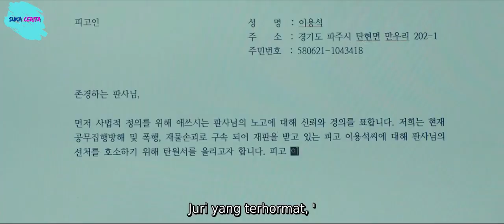FILM INI BIKIN GEREGETAN...!!! | ALUR CERITA FILM BURNING (BEONING)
film burning menceritakan seorang pria bernama jo-sung yang bertemu dengan teman masa kecilnya bernama haemi, dirinya jatuh cinta dan ingin menjalin hubungan denga haemi.
namun sang wanita malah bertemu dengan laki-laki baru yang sangat kaya, bernama ben, tidak lama berkenalan haemi hilang kontak dengan jo-sung sehingga dirinya harus mencari dan mengungkap misteri kepergian haemi.